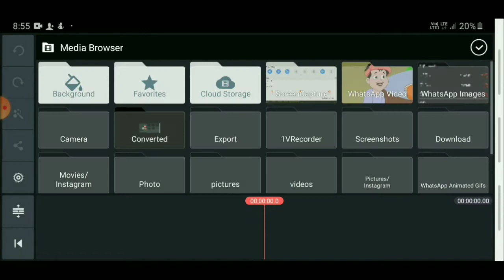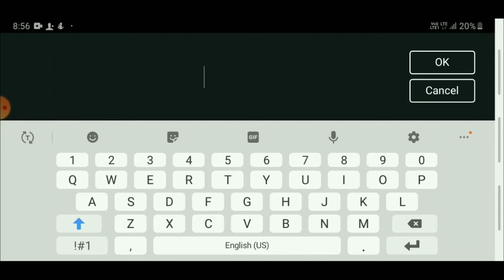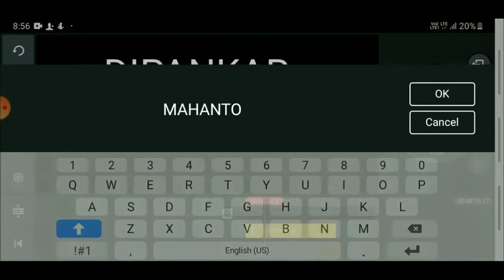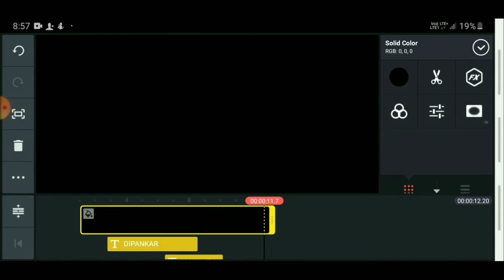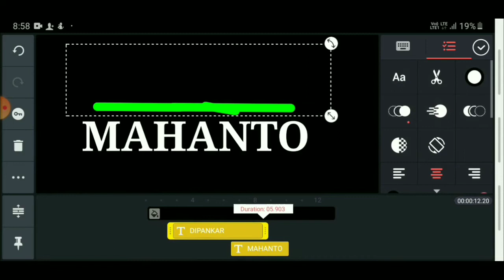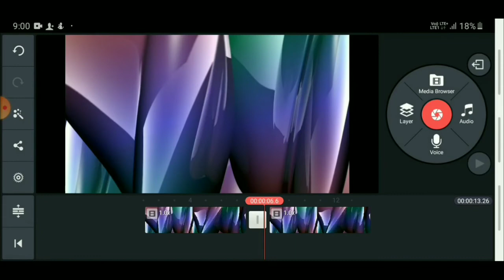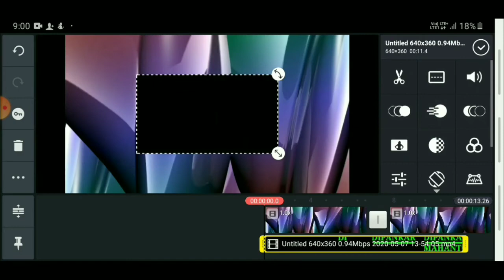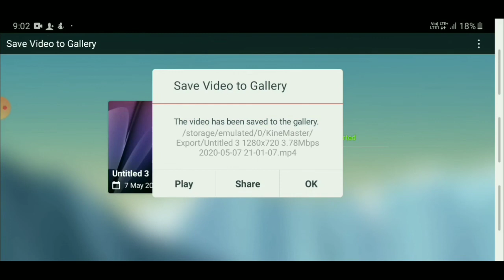Kinemaster || how to Create name intro video || video editing tutorial